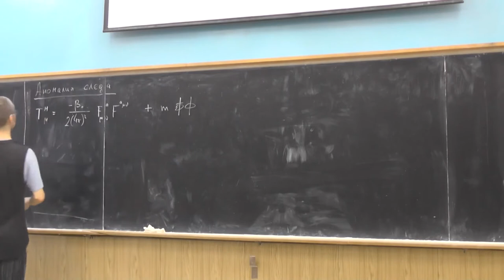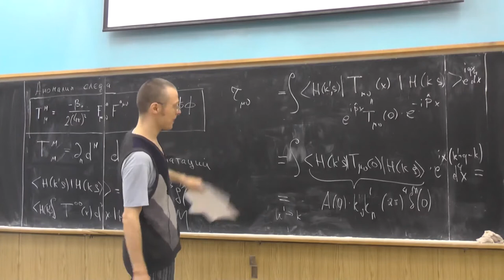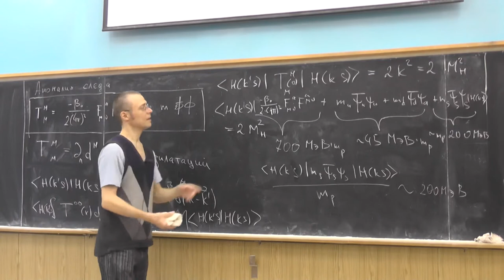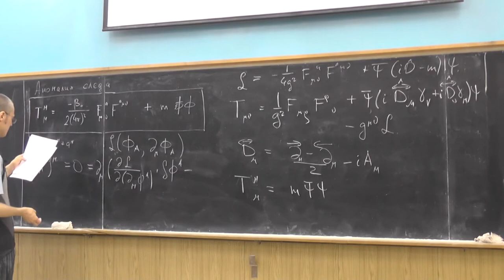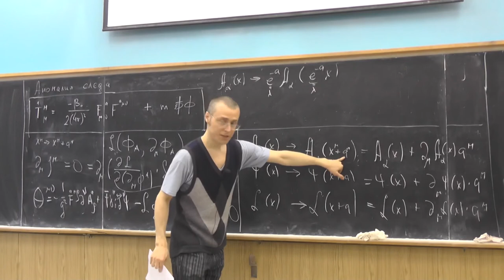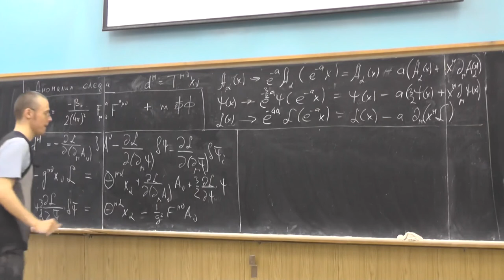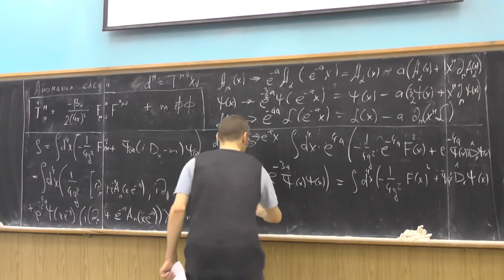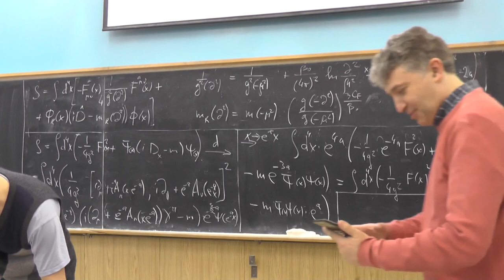Квантовая Хромодинамика. Андрей Грабовский. Лекция № 10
Аномалия следа. Масштабные преобразования. Тензор энергии импульса. Тензор Белинфанте. Ток дилатаций. Вклад аномалии и масс кварков в массу протона.